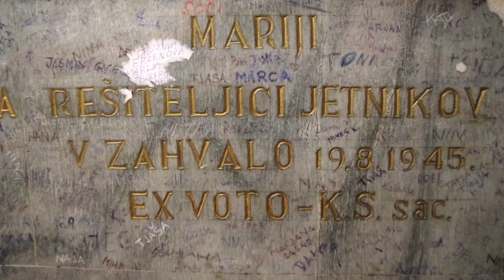Szlovénia Nemzeti Kegyhelye: Brezje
Szlovénia Nemzeti Kegyhelyét, Brezjét mutatjuk be kisvideónkban, mialatt zarándoklatunk vezetője, Huszár Géza Lőrinc ciszterci atya szentbeszédéből vett részletek a Szűzanya evangéliumi szerepéről mesélnek.